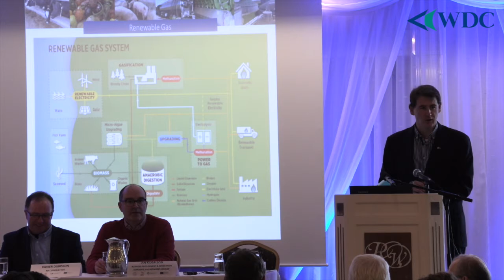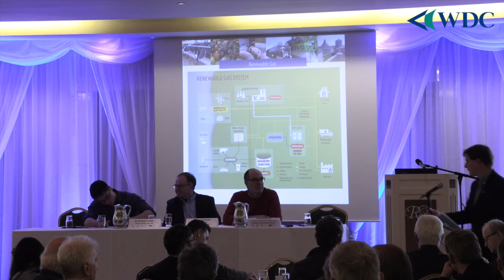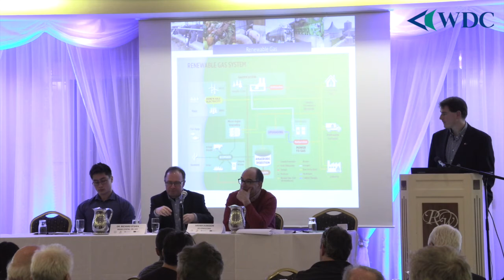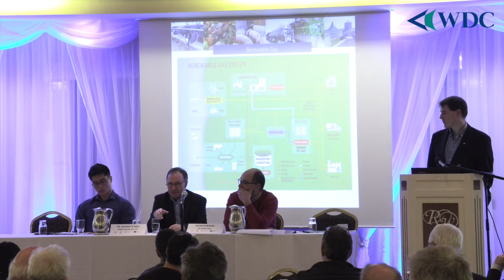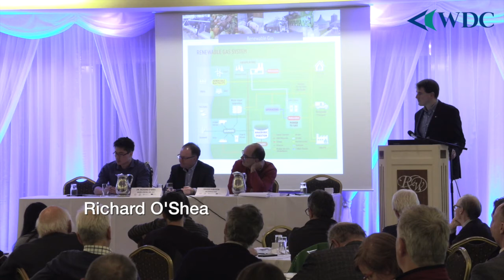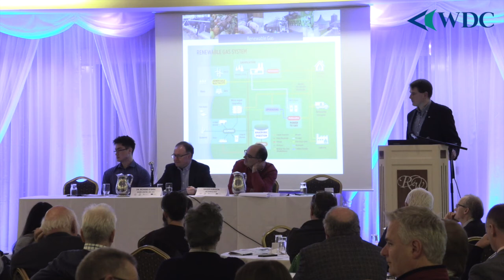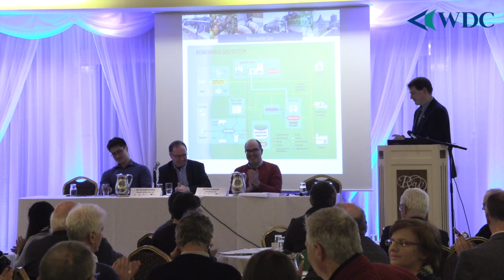WDC Community Owned Energy In Ireland: Lessons Learnt From Germany And Denmark Afternoon Panel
Community Owned Energy In Ireland:
Lessons Learnt From Germany And Denmark
Raheen Woods Hotel, Athenry Galway